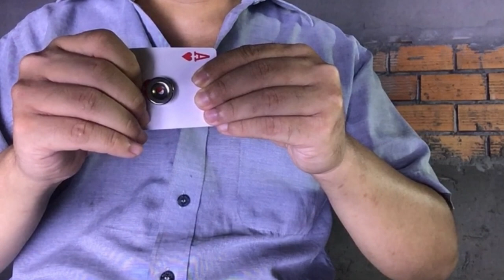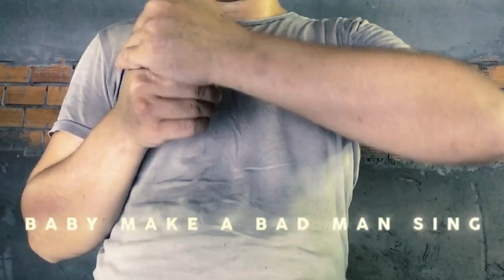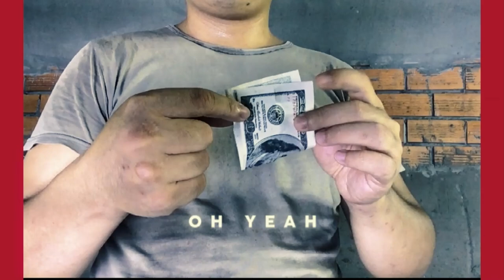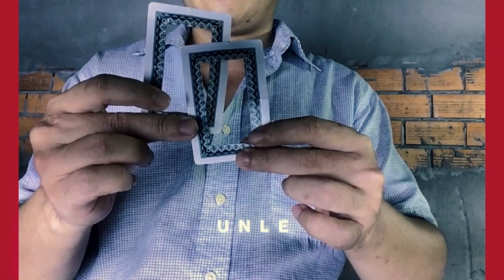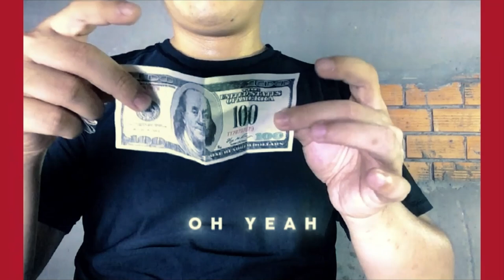20 Super Cool Magic Tricks You Can Do!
20 Super Cool Magic Tricks You Can Do! 😉🍏🎩🪄